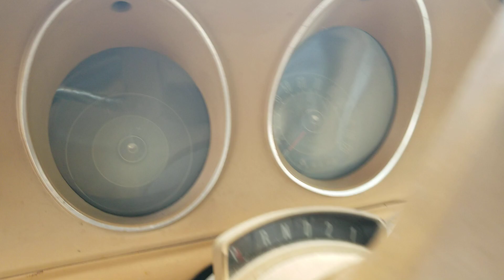74 mercury comet 4 door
Running project